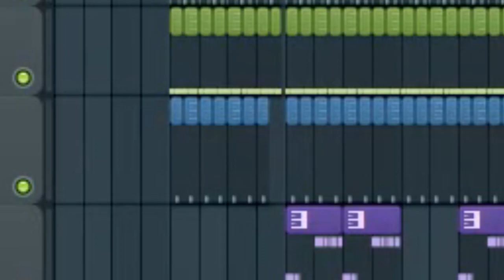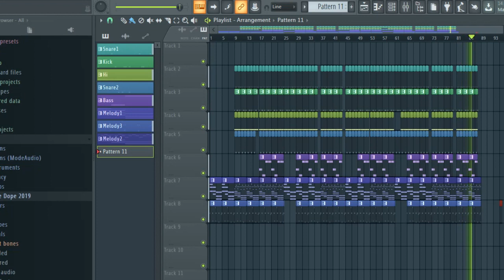[FREE] FLP Делаем бит Guf ft C4 Авиарежим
ВАЖНО:
Этот проект в целях ознакомления!
Видео не несет в себе какую-либо рекламу или платные услуги!
Тут я попытался воссоздать бит Ezhe который играл в машине где был Гуф.
Было довольно таки занятно и интересно!
и не забываем про комментарии, пишем что понравилось а что нет)